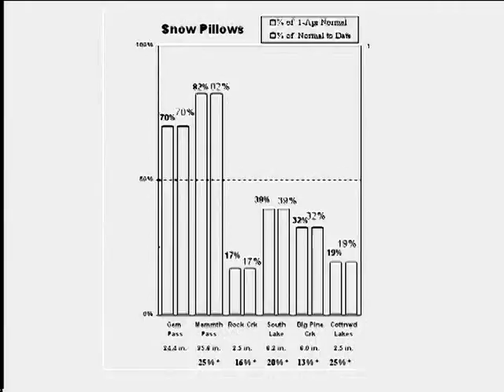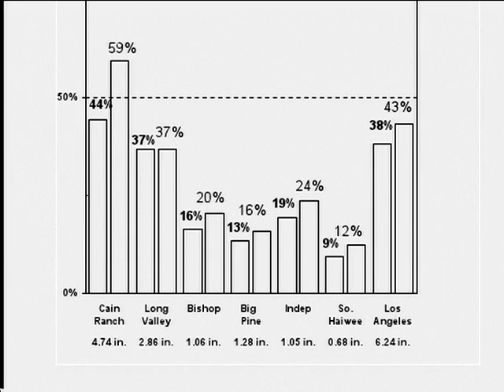Eastern Sierra News 4-3-13 News 1